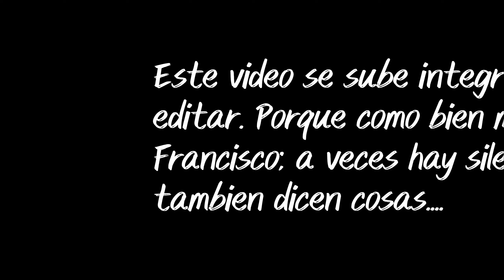Hablando SIN MÁSCARAS #3 con Francisco Sola | Su historia con la VIDA, la FILOSOFÍA y la DUALIDAD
Les invito a ver esta nueva entrevista con un acompañante de lujo.